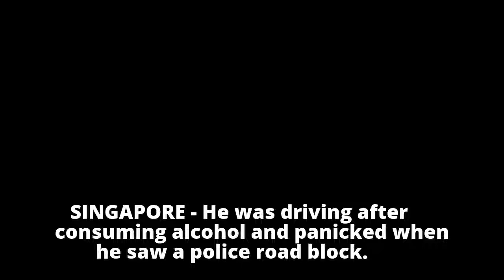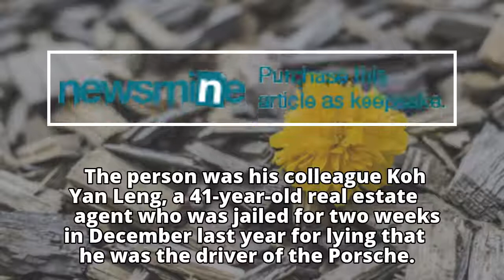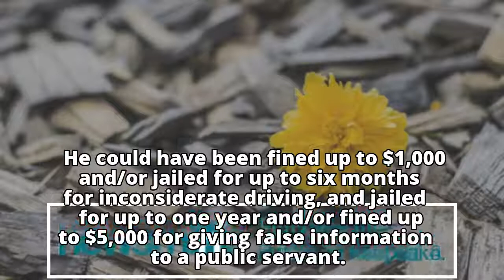Senior director of real estate company jailed, fined and banned for drink driving and two other offe